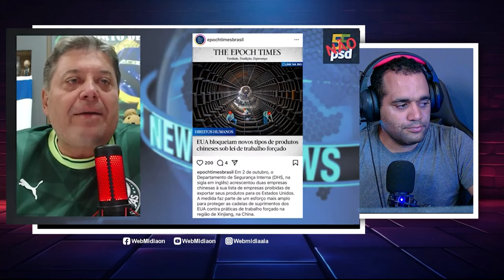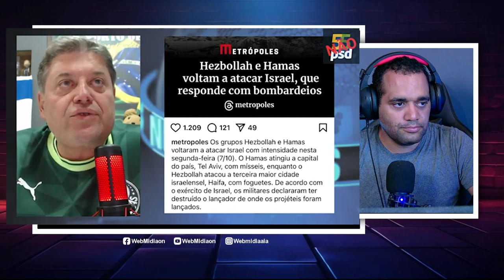Muito Forte Foi dito isso veja até o Fim Pastor Sandro Rocha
--- Adoradores ---

kemilly santos
Fabiana Anastácio

Gospel Cover
Otoni de Paula
Podcast
VICK VANILLA
Pássaro Ferido

Jovem Pan
Os Pingos Nos Is
Folha Política
Tiago SampaioAD
Hidrogenio Global
PAULO BBT
CNN Brasil
Vista Pátria
Gustavo Gayer
Canal Nação Patriota
GIGANTE PATRIA
profecia
Leandro Coutinho
Patriotas Cristão
Adoradores Online
Canal Servos
NoAlvo
Dr. Marcelo Suave
Felinto MotoVlog
Dingos Oficial
Oslaim Brito